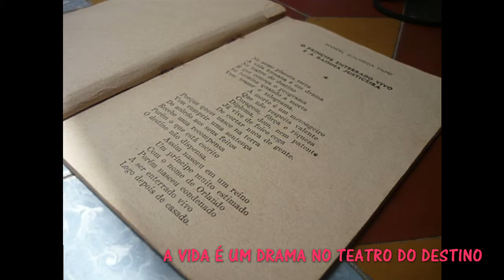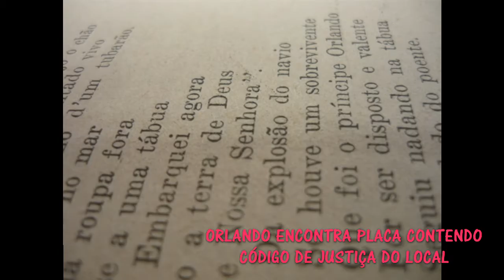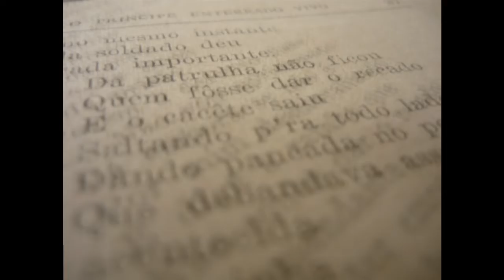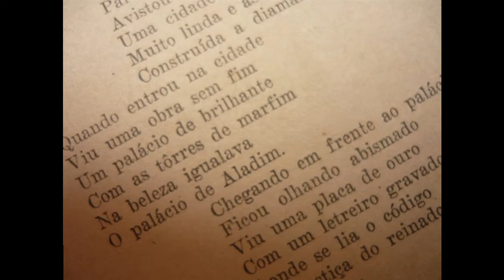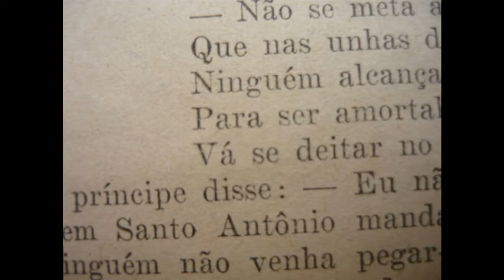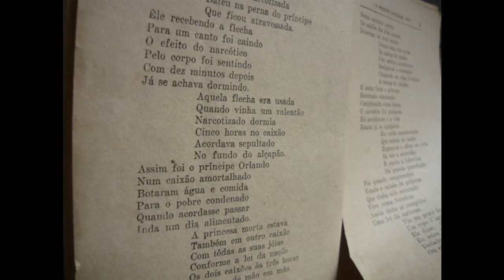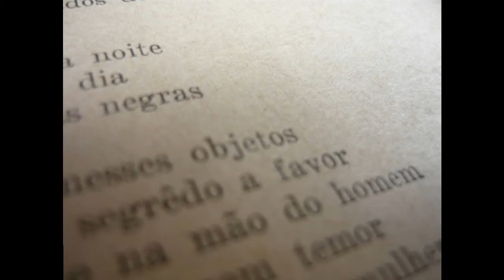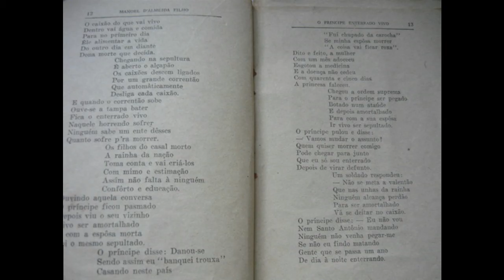O Príncipe Enterrado Vivo e a Rainha Justiceira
Leitura do livro de cordel "O Príncipe Enterrado Vivo e a Rainha Justiceira", escrito por Manoel d'Almeida Filho